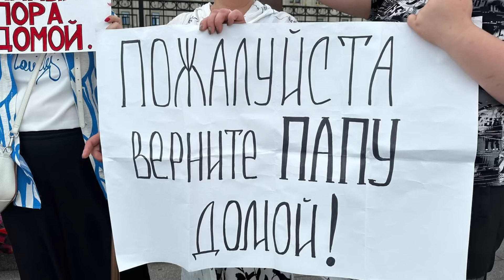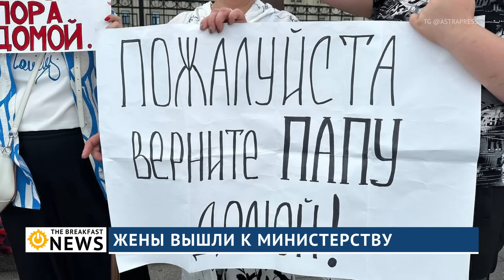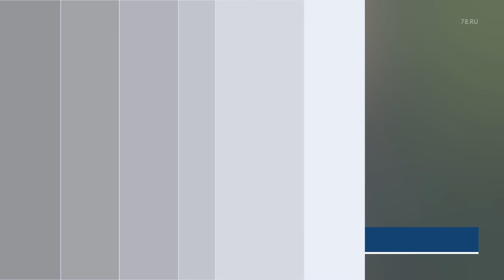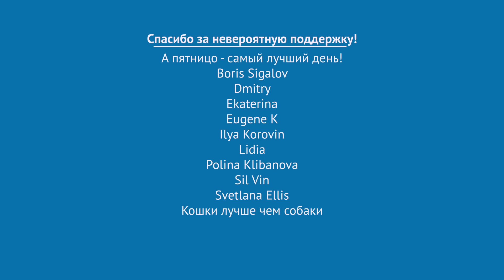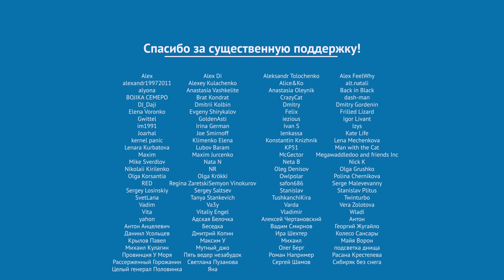Хаймарсы летят в Россию. Новая «голая вечеринка». Новости 04.06.24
Сегодня в выпуске новостей с Юлией Панкратовой: ночные воздушные тревоги в нескольких областях Украины; в Белгородской области атакован комплекс ПВО; жены мобилизованных вышли на акцию у здания Минобороны в Москве; житель Белгородской области погиб в ДТП с участием российского танка; в Тюмени неизвестный забросал «коктейлями Молотова» храм Дмитрия Донского.